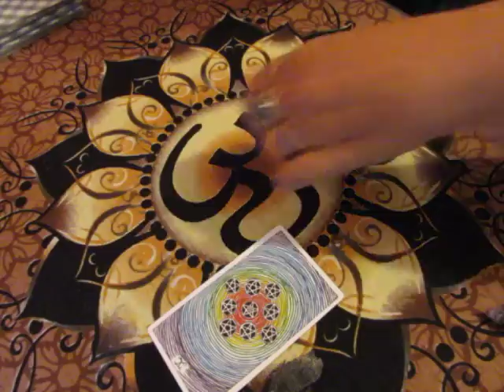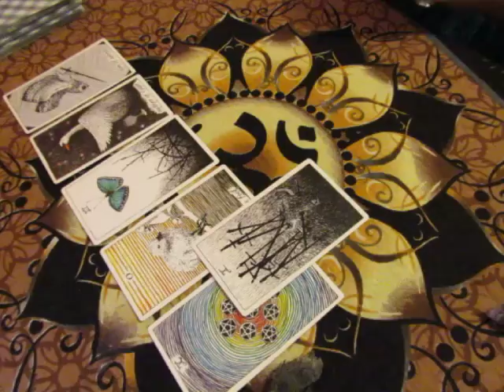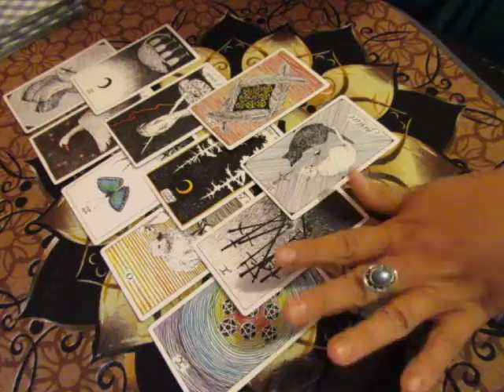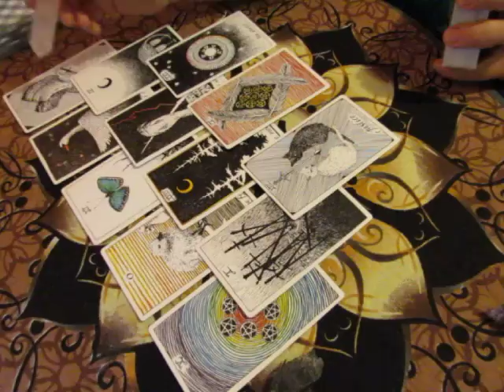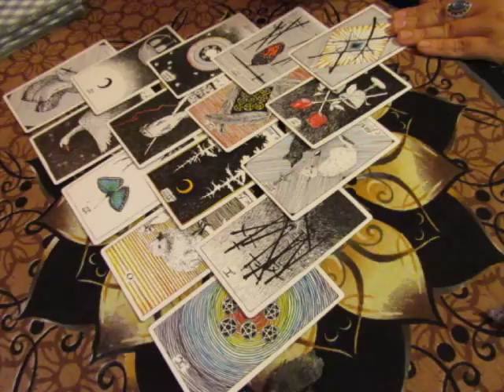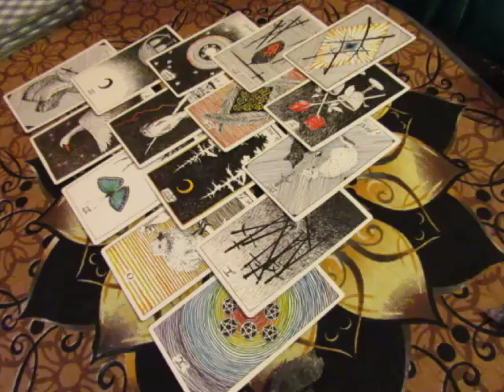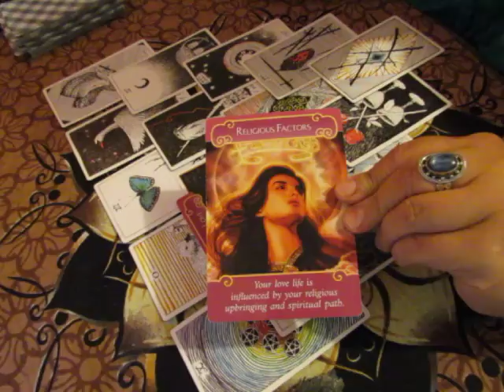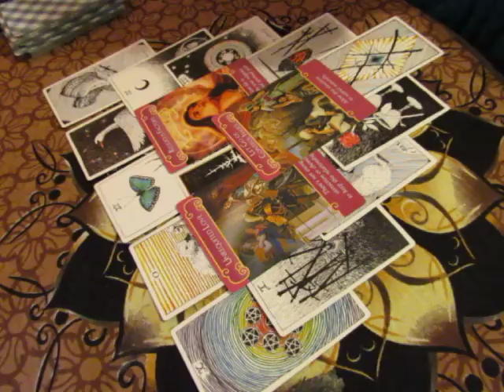~SAGITTARIUS~August 1 to 15, 2017~LOVE~Tarot Reading***Gentle Please***